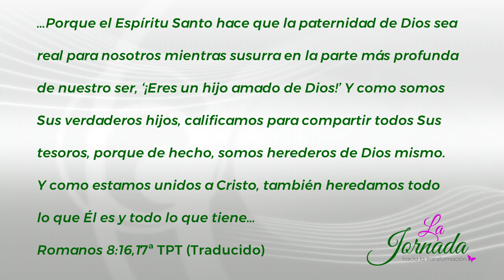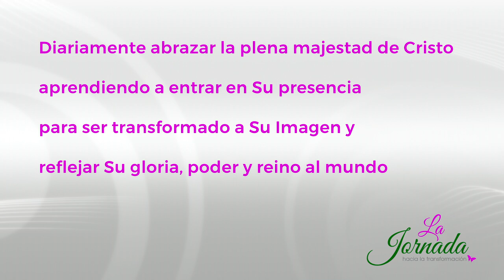La Jornada Paso 19 Aperitivo - Estableciendo el Reino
Estableciendo el Reino
Este es el video 1 de 3 del Paso 19 de La Jornada hacía la Transformación
Usted puede leer más sobre este tema aquí: